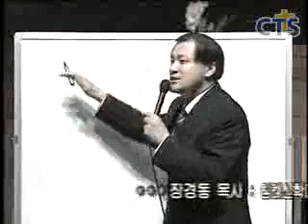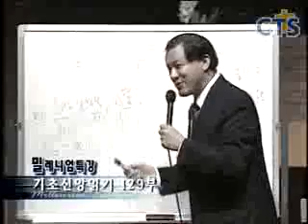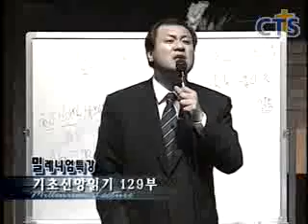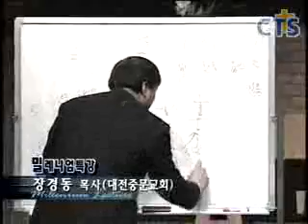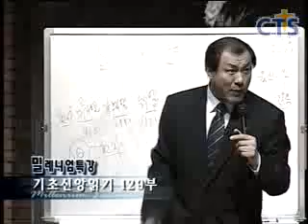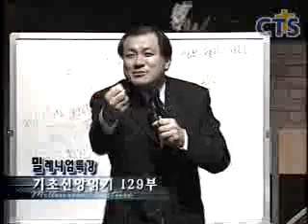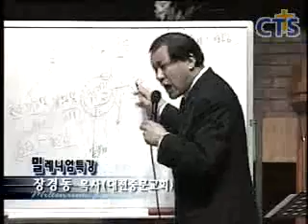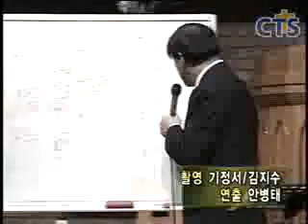장경동 목사의 부흥특강 - 그 놈은...내 약한 부분을 공격한다!